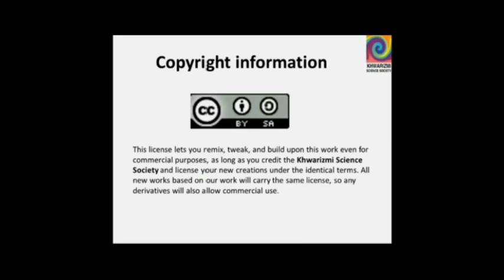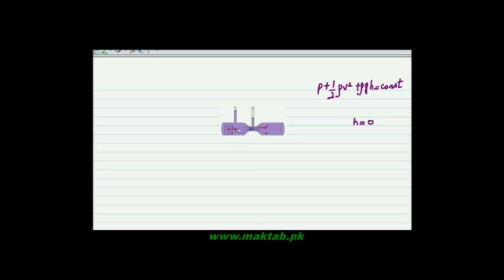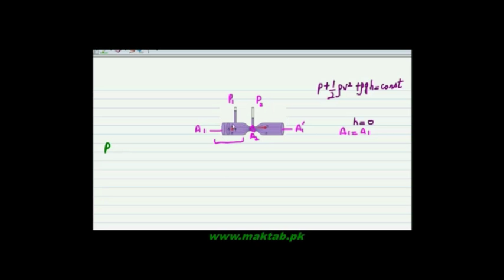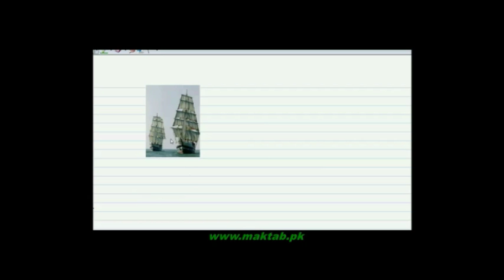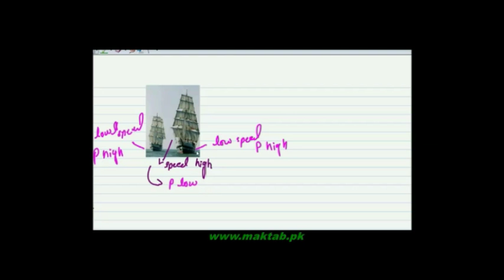FSc Physics Book1, CH 6, LEC 6: Venturi Relation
This video lecture from Fluid Dynamics (F.Sc. first year physics) covers Venturi Relation, Speed of fluids in terms of pressure and density of fluids. It also explains how speed of fluids change with variation of pressure and density. Find more e-learning material and educational video lectures in Urdu at maktab.pk. These videos are free to use for promotional and commercial purpose by keeping the credits to Maktab.